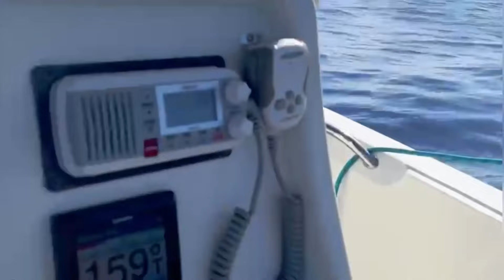Most Wanted fish in the Ocean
GOT LUCKY 2 SWORDFISH IN ON DAY STILL DON’T  KNOW HOW WE DID IT.